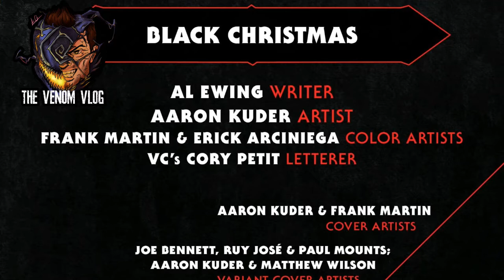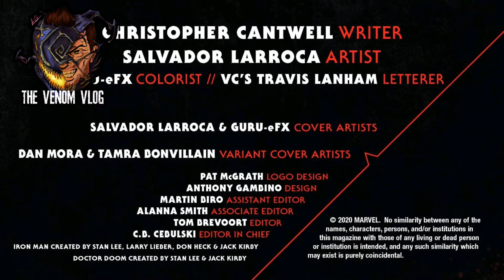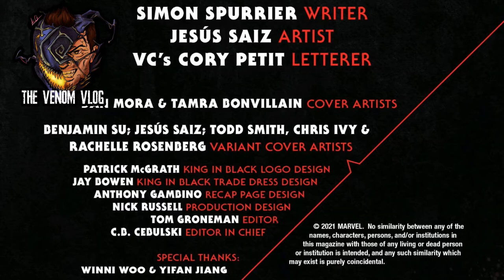Venom Vlog #606: KiB Tie-Ins - first batch